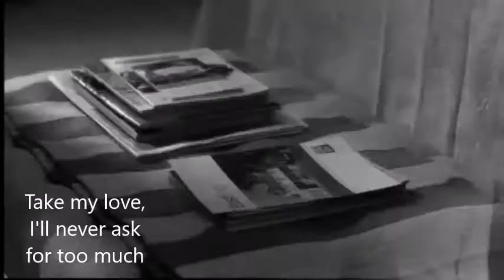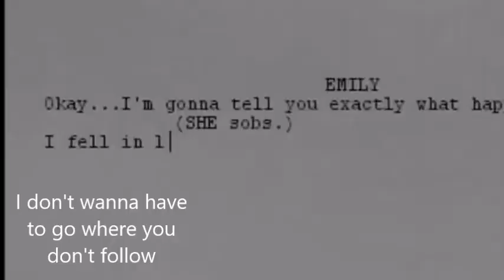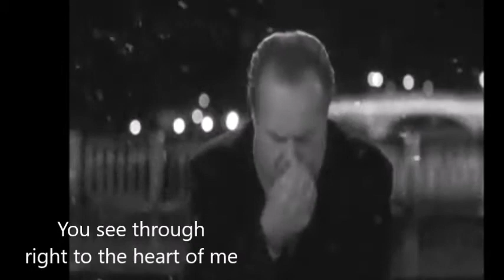I have nothing - Whitney Houston (lyrics)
You whispered to me with the voice of the wind...
I heard you as if you were screaming...
You whispered, a prelude of mystery...
the walls smell your kiss, your mouth was honey...

lyrics

Share my life, take me for what I am
'Cause I'll never change all my colours for you
Take my love, I'll never ask for too much
Just all that you are and everything that you do

I don't really need to look very much further
I don't wanna have to go where you don't follow
I won't hold it back again, this passion inside
Can't run from myself

If I don't have you, you, you, you, you.

You see through right to the heart of me
You break down my walls with the strength of your love
I never knew love like I've known it with you
Will a memory survive, one I can hold on to

I can't run from myself

Don't walk away from me, no.
If I don't have you, oh, ooh, ooh.